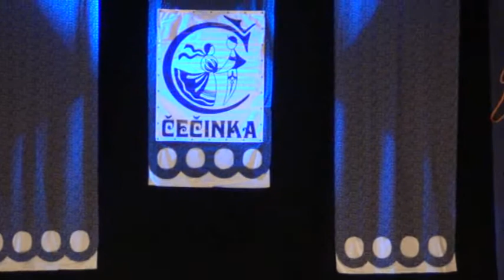Čečinka, DFS pri ZUŠ J.Kresánka, Bratislava Vianočný koncert 2015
Čečinka, DFS pri ZUŠ J.Kresánka, Bratislava Vianočný koncert 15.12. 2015, Zdravie šťastie vinšujeme Vám